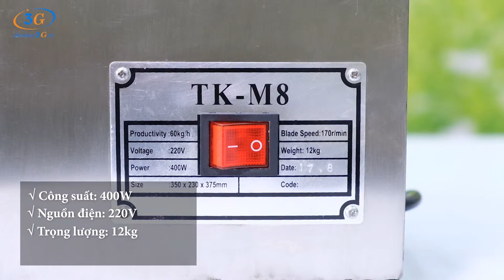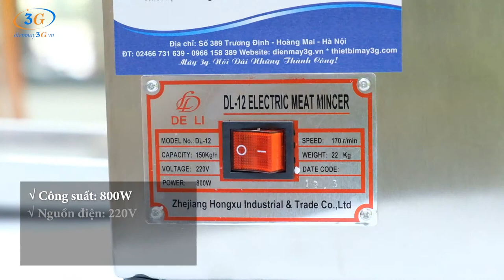Clip Quảng Cáo Máy Đùn Thịt Giá Rẻ, Chất Lượng, Bền Bỉ